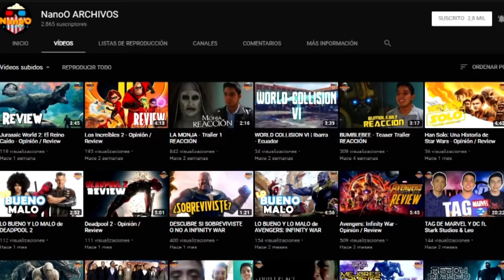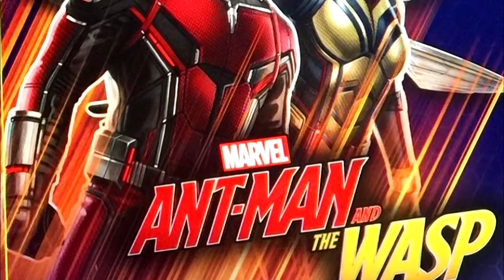ANT-MAN AND THE WASP Escenas Post-Créditos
Las escenas postcréditos de Ant-Man y la Avispa. ¿Merece la pena esperar?
Las últimas noticias del mundo Cinematográfico, Comics, Series, Trailers, Estrenos,Reviews, Universo GeeK y todo lo que siempre quisiste ver.
Bienvenidos al Canal Oficial de Stark Studios.